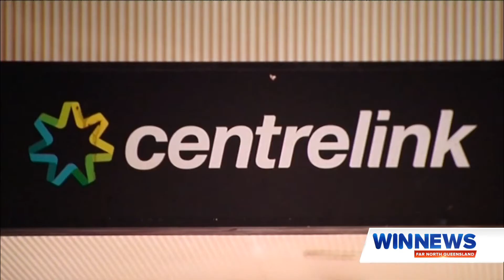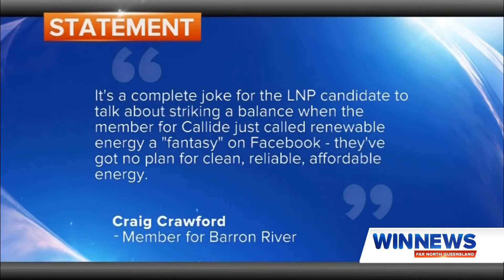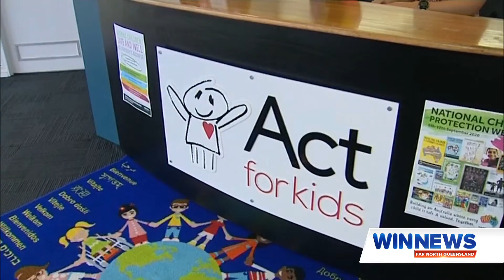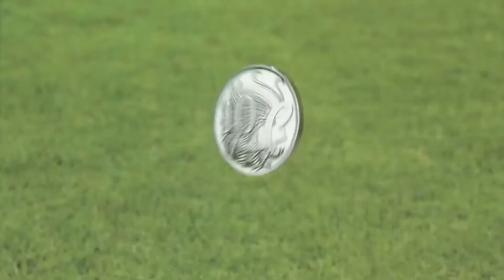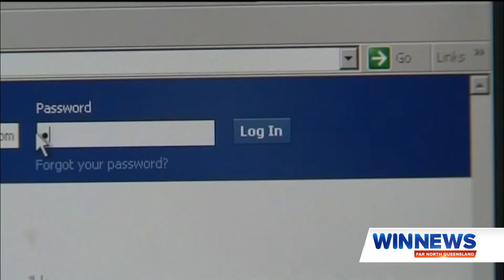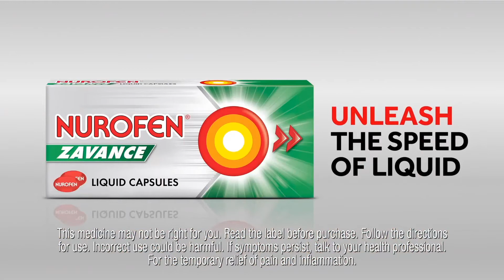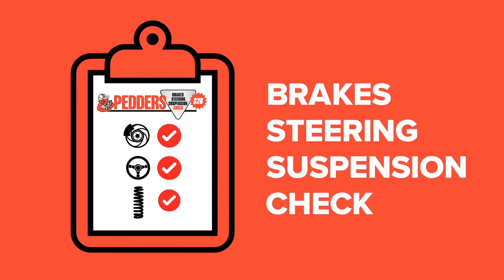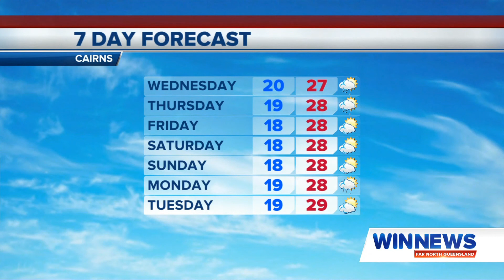WIN News Cairns - Full Bulletin (08/09/2020)